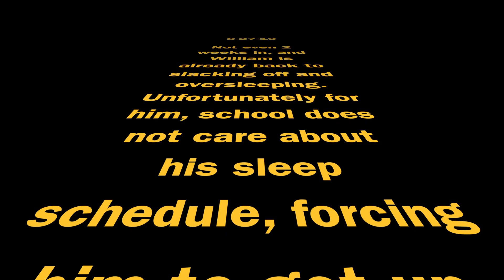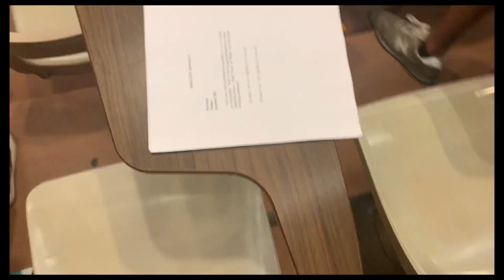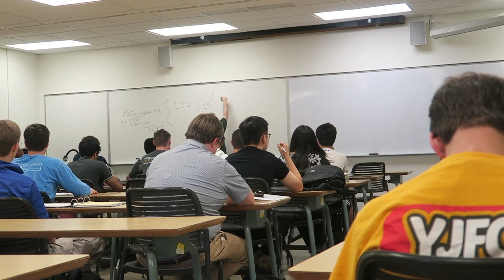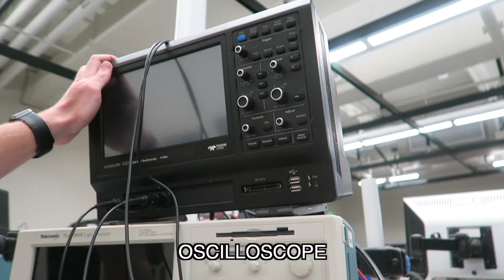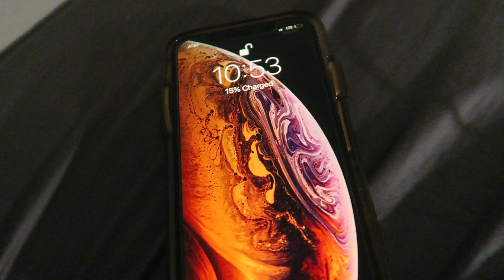HELLUVA ELECTRICAL ENGINEER! COLLEGE VLOG: Georgia Tech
I have my first lab of the semester today! Yay!

Just a 20 year old college kid who wants to make it big. I live in a frat house, play the clarinet, and try to get smart. This is my life.